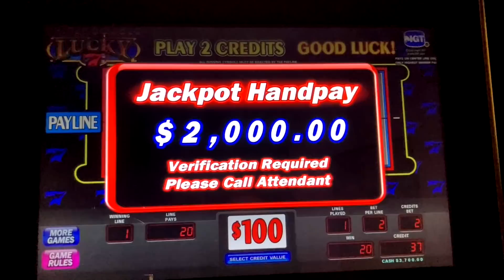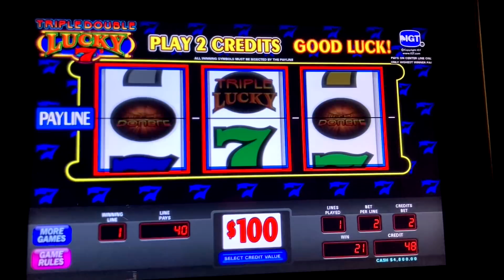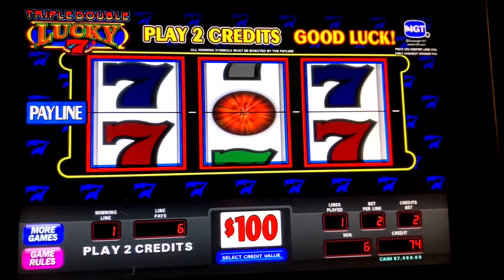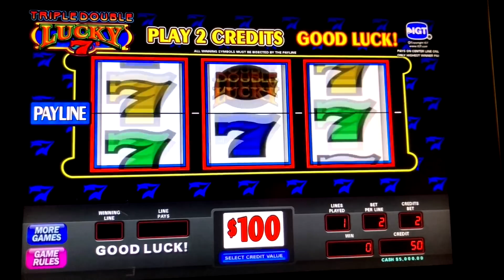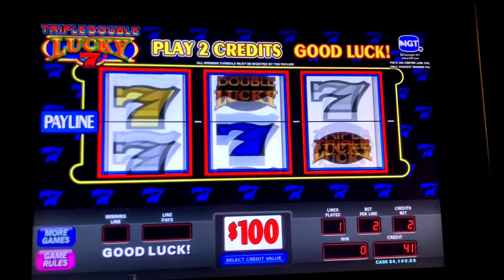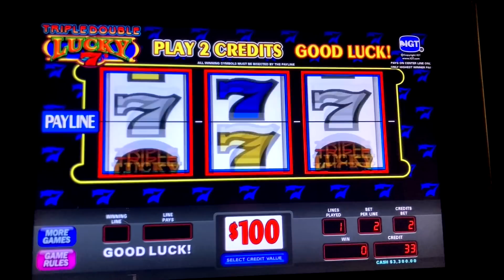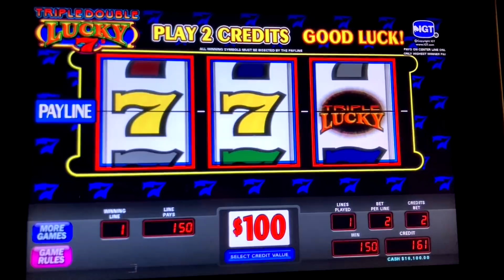YOU WON'T BELIEVE IT! BETTING BIG WINNING BIG ON HIGH LIMIT TRIPLE DOUBLE LUCKY 7s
WELCOME